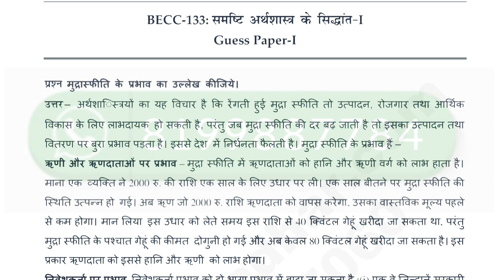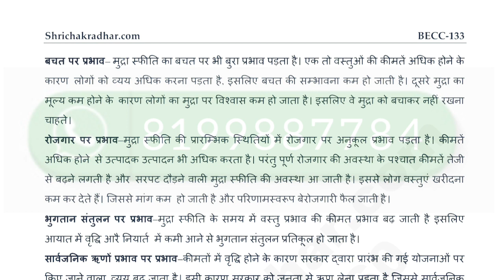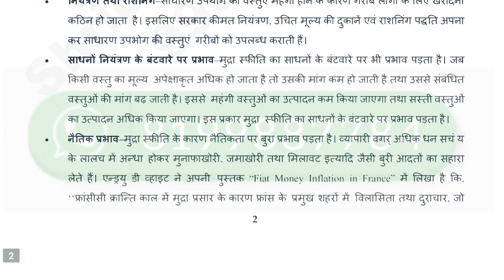BECC 133 important questions in HINDI DECEMBER 2022 EXAM | BECC 133 IMPORTANT QUESTION 2022 EXAM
ASHISH VERMA

👉 ALL CERTIFICATE

👉 IGNOU
BECC 133 important questions in hindi DECEMBER 2022
BECC 133 important question
BECC 133 important questions in HINDI